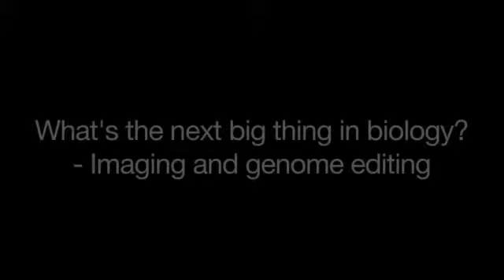What's the next big thing in biology: Dr Ewan Birney on imaging and genome editing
Dr Ewan Birney from our Thought Leadership Panel on imaging and genome editing. Imaging has now become so detailed, and where a group of molecules were once understood and researched in bulk, we can now look at the individual molecules thanks to atomic level 3D movies.

Genome editing has also provided a progressive step, transforming a once laborious and particular task into something quite revolutionary.